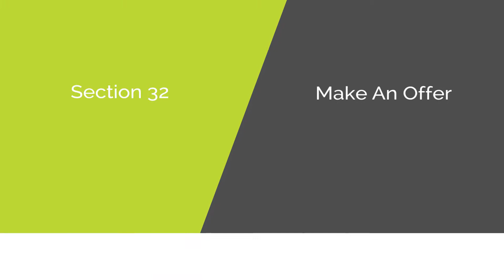38 Witternberg Avenue, Frankston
Family Living in Lakewood

Positioned on an impressive 710sqm allotment, in the sought after Lakewood Estate, close to local shops, Parklands, public transport and Freeway access. This immaculate 5 bedroom home has a sense of connection and synergy throughout and it is obvious that family living has been at the heart of every renovation decision.

The opulent master suite is positioned towards the front of the home, away from the remaining bedrooms and includes a walk in robe and full en-suite. Adjacent is an oversized living and dining space that doubles conveniently as a private parents retreat and includes built in surround sound system.

The heart of the home is the centralised designer kitchen that presents stone bench tops, 900mm chefs oven, S/S appliances, soft close draws and a butlers pantry. It overlooks an expansive dining space which steps down to an impressive and covered outdoor entertainment area complete with spa. An oversized grassed yard wraps around the home and includes a built in playground with sandpit, veggie garden, plenty of space for the pets and your very own lemon tree.

Dotted along the hall are 4 further bedrooms, each with built in robes and all are central to a renovated family bathroom that offers bath and walk in shower.

Other features include:
Ducted heating
Air conditioning
Excellent storage space, inside and out
Lock up remote garage with rear access, offering extra covered parking if required

Within walking distance to everything your family could desire and just a short car ride to the Frankston CBD our award wining beach, this is one you need to see!